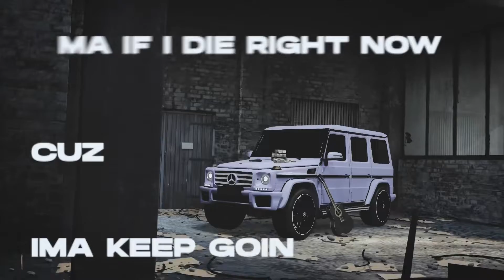Yus Gz - Dreams [ Official Lyric Video]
Yus Gz - Dreams [Official Music Video] ​⁠ faceofbx THEBATMAN🦇

EBS ENTERTAINMENT ☔️